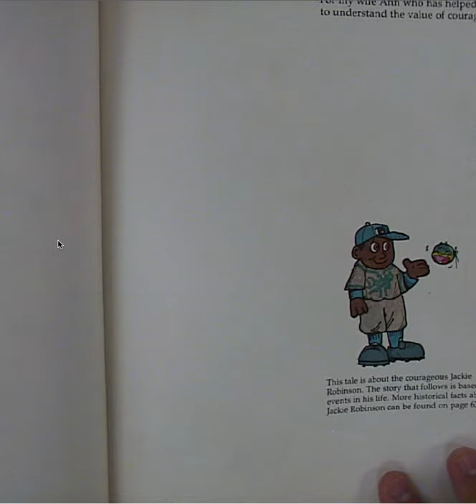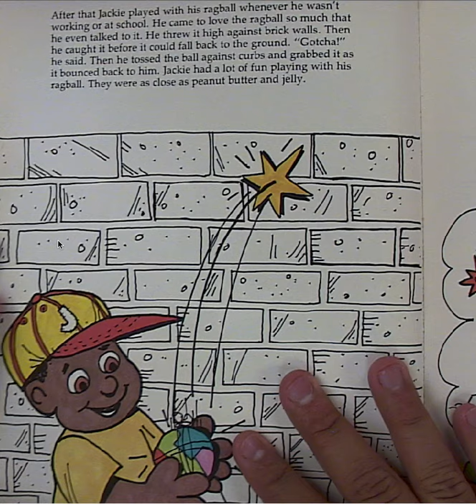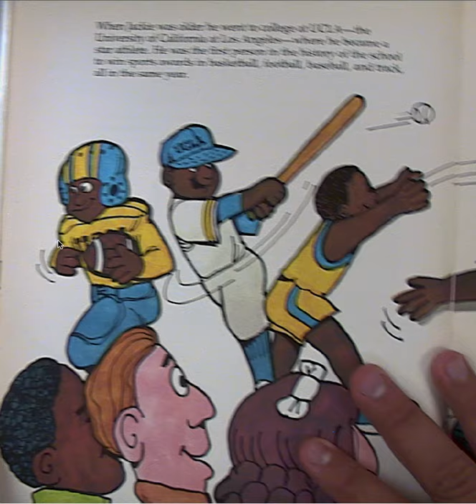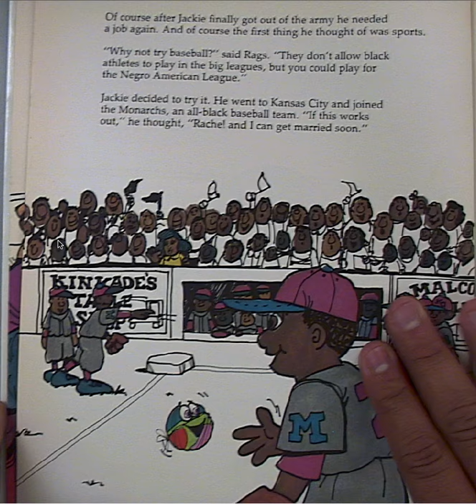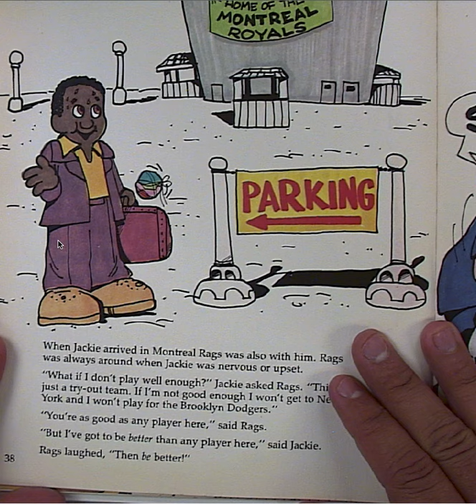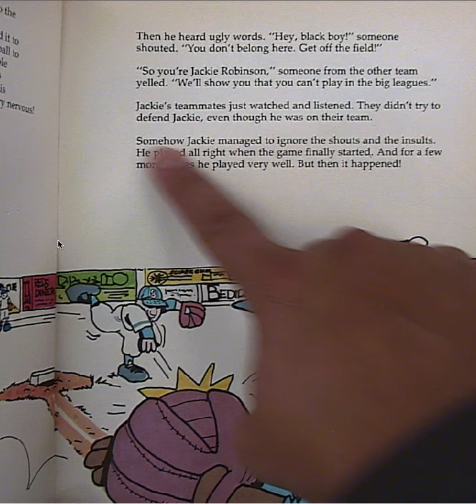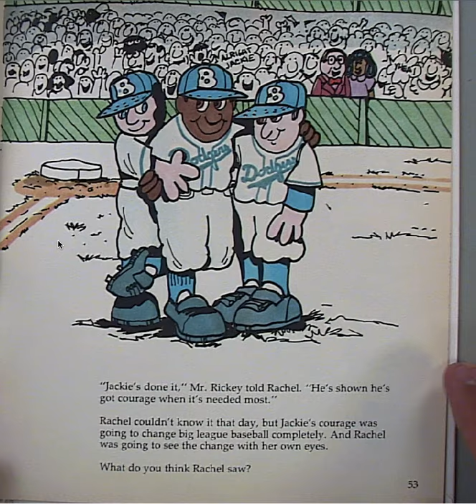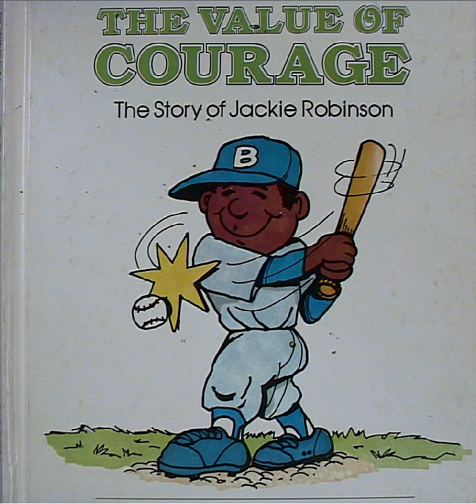The Value of Courage The Story of Jackie Robinson